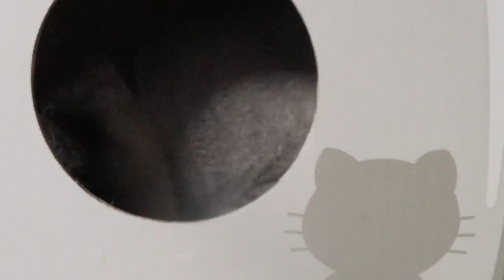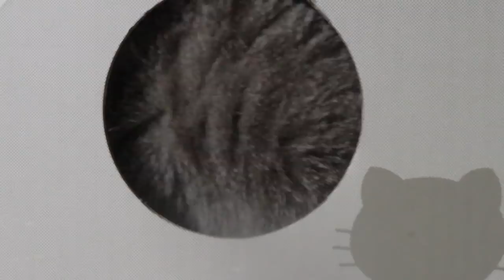【Jean & Pont 1310】ジャンくんの病状の説明と病院というストレスの問題 2018/4/29 ジャン ポン あんず カオリン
ジャンくんの下血問題は病院での検査で大腸の一部に粘膜の荒れがあってそこからの出血だろうということでした。
こちらは薬をもらって良くなると思われますが、問題は診察中に起こった「開口呼吸」という犬のようにハーハーいう姿です。
これの原因が心臓なのかどうかは帰宅後の様子で判断ということでしたが極度の緊張だとわかりました。